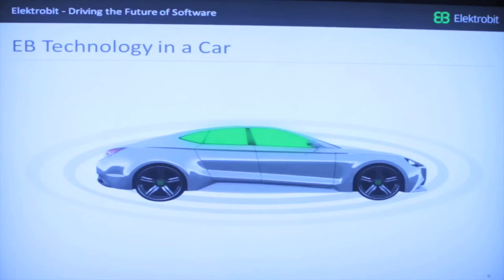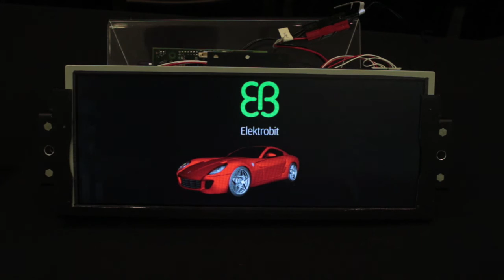The Evolving Technology in Autonomous Vehicles | Manuela Papadopol | Automotive Digest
The new space of autonomous vehicles continues to evolve. Manuela Papadopol of Electrobit talks about what she sees in the future.